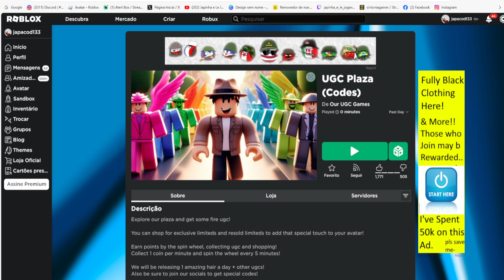Cabelo de marshmallow roxo Limited UGC GRÁTIS NO ROBLOX FREE LIMITED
wwwwwwwwwwwwwwwwwwwwwwwwwwwwwwwwwwwwwwwwwwwwwwww